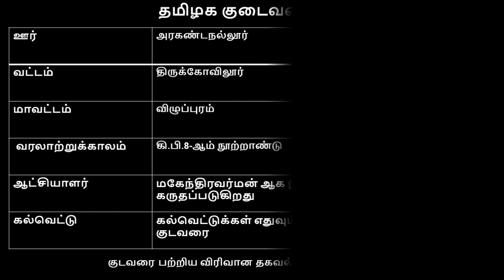- அரகண்ட நல்லூர் குடைவரை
அரகண்டநல்லூர் விழுப்புரம் மாவட்டம் திருக்கோயிலூர் வட்டத்தில் அமைந்துள்ள ஊர். இங்கு முற்றுப்பெறாத குடைவரைக் கோயில் ஒன்று உள்ளது. மிகப் பெரிய பாறையில் கிழக்கு நோக்கி அமைக்கப்பட்ட இக்குடைவரையின் பரவலான பாறைப் பகுதியில் கோபுரம் ஒன்றும் மதிற்சுவருடன் கூடிய ஒப்பொருவருமில்லா நாயனார் ஆலயம் மற்றும் பொன்னியம்மன் கோயிலும் உள்ளன. பொன்னியம்மன் என்பது சமண யக்க்ஷியாக இருந்திருக்கலாம் என அறிஞர்கள் கூறுகின்றனர். குடைவரையின் முன்புறம் இயற்கையாக அமைந்துள்ள நீர்நிலை ஒன்று ஆய்குளம் என்றழைக்கப்படுகிறது. குடைவரைக்கோயில் பாறையின் அடிப்பகுதியிலேயே குடையப் பட்டுள்ளது. இக்குடைவரையை அடைய தெற்கிலிருந்து உள்ள கணவாய் போன்ற குறுகிய வழியில் செல்லவேண்டும். குடைவரை மண்டபத்தினுள் வரிசைக்கு நான்கு தூண்கள் வீதம் இரண்டு வரிசைகளில் மொத்தம் எட்டு பெரிய சதுரமான தூண்கள் அமைக்கப் பட்டுள்ளன. அவற்றிற்கு நேராக இருபுறமும் சுவரையொட்டி அரைத் தூண்களும் உள்ளன. குடைவரையின் பின்புறச் சுவரில் சதுரமாக ஐந்து கருவறைகள் அமைக்க குடைவுவேலை தொடங்கப்பட்டு அரைகுறையாகக் கைவிடப்பட்டுள்ளது. பாறையின் முகப்பும் சரிசெய்யப்படாமல் உள்ளது. மேல்விதானம் மற்றும் சுவர்கள் யாவும் முற்றுப் பெறாத நிலையிலேயே காணப்படுகின்றன. தளவரிசை செங்கல், மண் ஆகியவற்றினால் நிரப்பப்பட்டுள்ளது. சமணர் வசிப்பிடத்தில் குடைவரைக் கோயில் அமைக்க முயற்சி செய்திருப்பதிலிருந்தும் அதன் பெரிய அளவையும் கொண்டு இது மகேந்திரவர்மனால் திட்டமிடப்பட்டு எக்காரணத்தினாலோ கைவிடப்பட்டது என்பதை ஊகிக்கலாம்